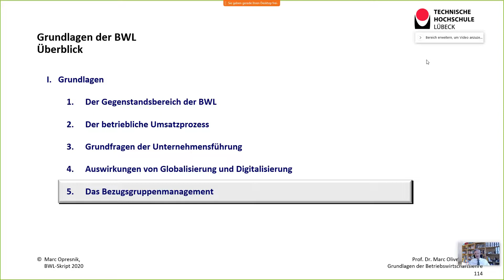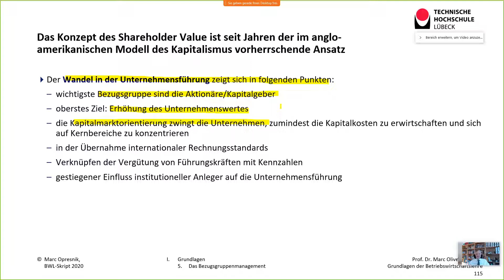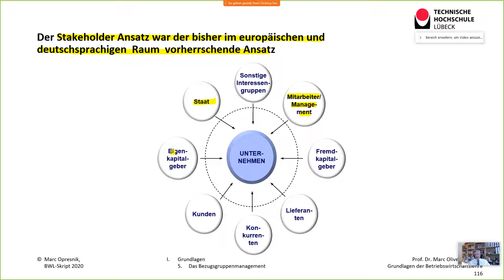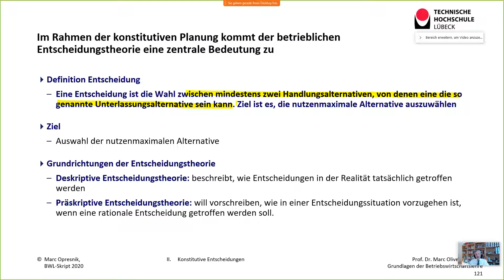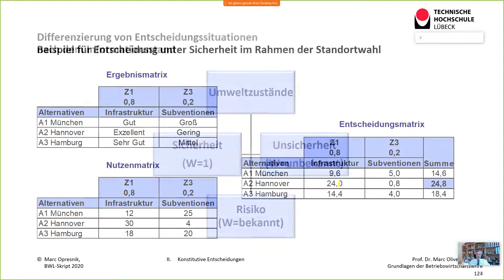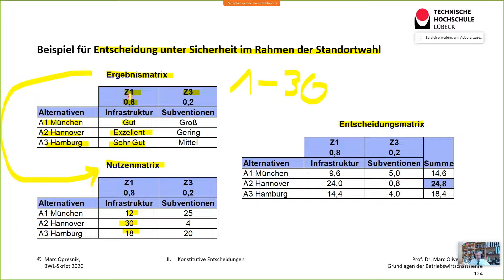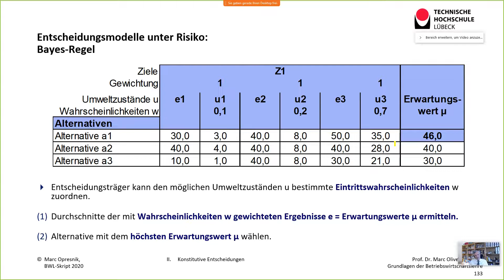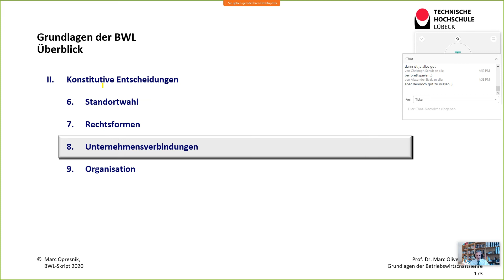Entscheidungen einfach erklärt – BWL-Vorlesung Teil 6 mit Prof. Marc Opresnik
🌟 Entscheidungen einfach erklärt – Teil 6 der BWL-Vorlesung mit Prof. Marc Opresnik 🌟
In diesem Video erfahren Sie alles über Entscheidungen in der Betriebswirtschaftslehre. Von Entscheidungsprozessen über Bewertungskriterien bis hin zu Entscheidungsmodellen lernen Sie, wie Unternehmen fundierte und strategische Entscheidungen treffen. Praxisnahe Beispiele und kompakte Erklärungen machen diese Vorlesung perfekt für Studierende, Berufstätige und alle, die BWL-Wissen praxisnah anwenden möchten.

🎥 Inhalt dieses Videos: Entscheidungen
• Entscheidungsprozesse: Wie Unternehmen systematisch Entscheidungen treffen.
• Bewertungskriterien: Analyse von Alternativen und Zielkonflikten.
• Entscheidungsmodelle: Nutzenmaximierung und Risikoabschätzung.
• Praxisbeispiele: Erfolgreiche Entscheidungsfindung in Unternehmen.

Mit diesem Wissen können Sie Entscheidungsprozesse besser verstehen und in der Praxis gezielt anwenden!

📗 BWL in 100 Minuten – 2. Auflage, 2024:

📘 Übungsbuch zur Betriebswirtschaftslehre:

🎓 Karriere-Booster gesucht?
Mein MBA in 8 Monaten bietet Ihnen eine 100% flexible Weiterbildung – auch ohne klassischen Bachelorabschluss:

👨‍🏫 Über Prof. Marc Opresnik
Ich bin Professor, internationaler Redner und Co-Autor von „Marketing Management“ mit Philip Kotler. Mit über 20 Jahren Erfahrung in Marketing, Management und Verhandlungsführung teile ich mein Wissen, um Bildung für alle zugänglich zu machen.

Meine Mission: „Building a Better World through Education!“

Liken, kommentieren und teilen Sie dieses Video, um hochwertige Inhalte weiterhin kostenfrei verfügbar zu machen. Mit Ihrer Unterstützung erreichen wir mehr Menschen!